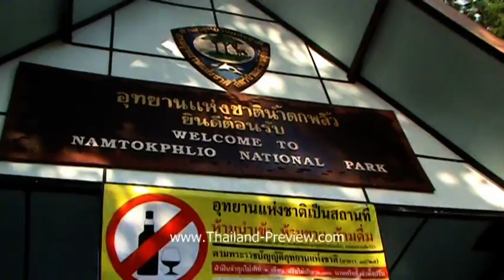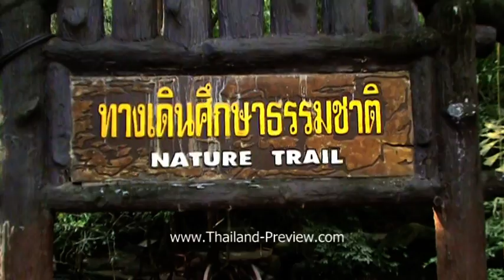น้ำตกพลิ้ว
เว็บแรก เว็บเดียว เที่ยวแบบ 3 มิติ
(มีภาพ 3 มิติสวยๆ ให้ชมมากมาย)
tpv : น้ำตกพลิ้ว จ.จันทบุรี เป็นน้ำตกที่มีความสวยงามและเป็นธรรมชาติมาก มีน้ำไหลตลอดทั้งปี จุดเด่นของน้ำตกพลิ้ว คือ ปลาพวงหิน ที่อาศัยอยู่ตามธารน้ำตกจำนวนมาก ชอบกินถั่วฝักยาวเป็นหลัก และคุ้นเคยกับคนมาก จึงสามารถลงไปว่ายน้ำเล่นกับปลาได้อย่างสนุกสนาน